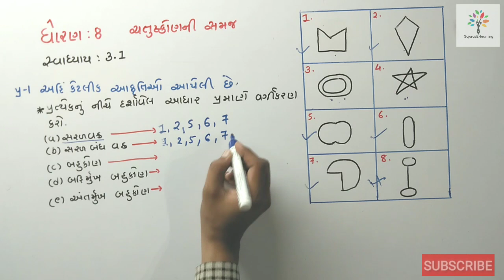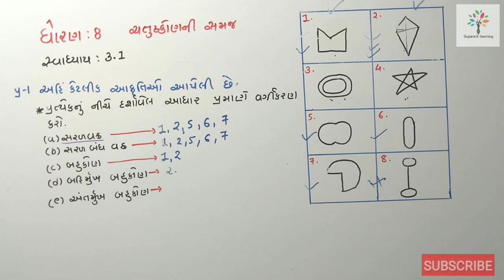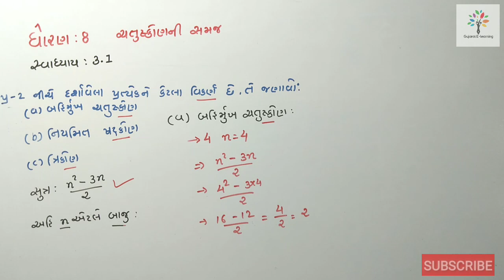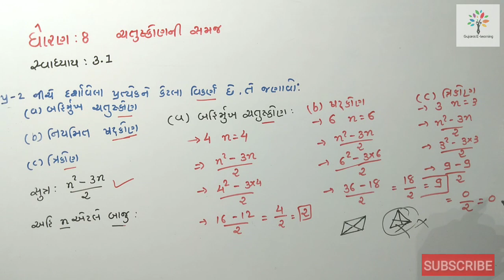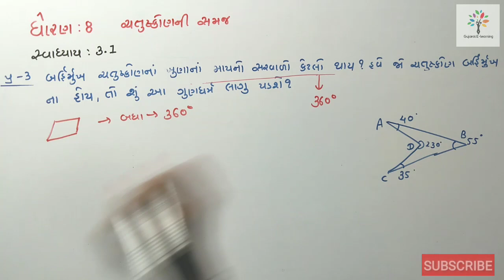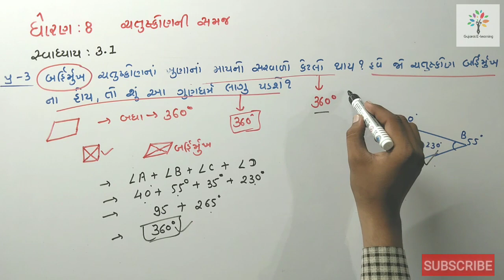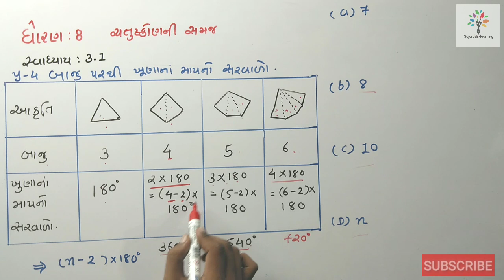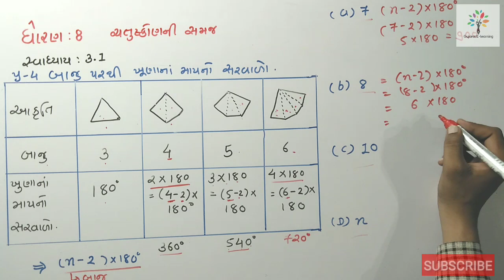Std-8 maths chapter:3 gseb(NEW NCERT SYLLABUS) ganit std-8 gujarati medium maths std-8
ધોરણ-8 ગણિત પાઠ-3 પ્રશ્ન:1,2,3,4.

gpsc gseb tat tat gujarati maths#ganit
mathsresoning maths in gujarati#maths new ncert syllabus#dhoran 8#ધોરણ-8#સ્વાધ્યાય-3.1

ધો ૮ એકમ ૩ ચતુષ્કોણની સમજ

સ્વાધ્યાય 3.1 | ગણિત ધોરણ 8 | NCERT MATHS

(Exercise 3.1, q 1,2) 8 maths Chapter 3 "ચતુષ્કોણની સમજ" Chatuskon ni samaj gujarati medium ganit

std 8 maths ch 3 ભાગ 1 સ્વા 3.1 Q(1,2,3) ચતુષ્કોણની સમજ NCERT Coruse